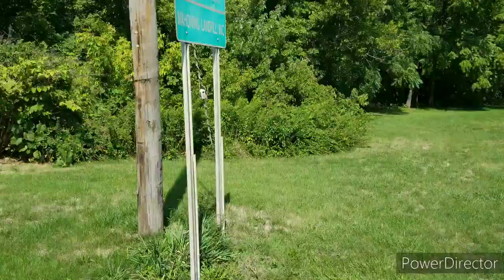New Middletown, labor day tractor drive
We drove 20 miles this day it took approximately 2 1/2 hours